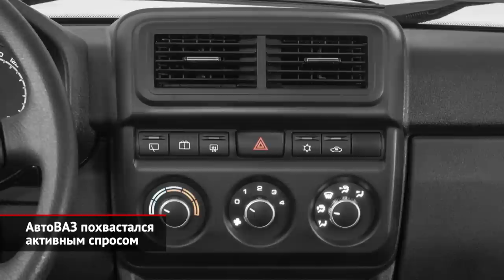АвтоВАЗ похвастался спросом на Гранту и Ниву. Российский авторынок оживает | Новости с колёс №2169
Упрощённые Лады нашли своего клиента. В августе дилеры отгрузили клиентам более 18 тысяч автомобилей. Таким образом, продажи машин всего двух семейств (Granta и Niva) практически вышли на прошлогодний уровень, когда выпускалась линейка из пяти моделей. Флагманом отгрузок ожидаемо оказалась Lada Granta, что разошлась тиражом около 12 тысяч штук: год назад модель пользовалась не таким активным спросом. В Тольятти уверены, что его причиной стали, прежде всего, программы льготного кредитования. Внедорожники Lada Niva Legend тоже расходятся достаточно бойко: две тысячи проданных автомобилей — это сразу на 17% лучше прошлогоднего результата. И есть серьёзные шансы, что сентябрь позволит поставить новые рекорды.

Между тем, руководство российского автогиганта приняло решение… поднять рекомендованные розничные цены на новые Лады. Пока подорожала только Granta, версии которой разом прибавили от 10 до 25 тысяч рублей. Это первое подорожание «упрощённой» модели после её появления на рынке. Так, седан, оборудованный кондиционером, теперь стоит от 755 900 рублей. Так что цены почти достигли докризисного уровня… В июне, когда АвтоВАЗ только восстановил производство своего бестселлера, рекомендованная розничная цена составляла 678 300 рублей. Правда, те экземпляры не имели ни кондиционера, ни эйрбега, а сейчас, как сообщают дилеры, купить Гранту без них просто нельзя.

Что касается общей статистики российского рынка, то её раскрыло агентство «Автостат», которое публикует данные на основе выдачи электронных ПТС. И свежий отчёт внушает оптимизм: рынок новых автомобилей медленно восстанавливается вот уже три месяца подряд. Так, в августе на учёт ГИБДД встали почти 43 тысячи легковушек. Это на 20% больше июльского показателя! Впрочем, от прошлого года отставание остаётся очень большим: в августе 2021-го автомобили продавались на 64% лучше. Доля Лады на российском рынке достигла давно невиданных 37%: такого удельного показателя отечественная марка не могла показать более пятнадцати лет! Причём более четверти рынка пришлось на одну только Гранту. На втором месте пока держится Kia, но следом плотно расположились китайские бренды: Haval, Chery и Geely. Притом самой продаваемой иномаркой стал кроссовер Haval Jolion, который выбрали более двух тысяч россиян.

00:00 АвтоВАЗ похвастался активным спросом
00:49 Lada Granta повысила ставки
01:35 Российский авторынок продолжает оживать